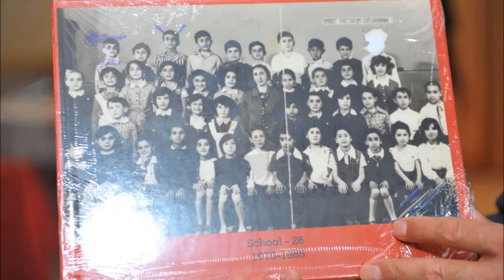Israel Vstrecha 2015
30 let spustya